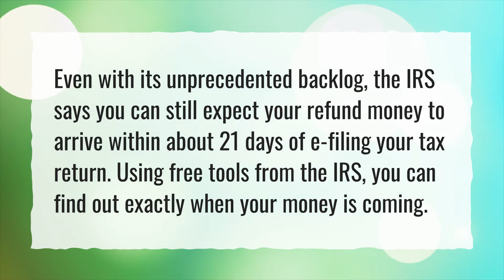When should I get my tax refund 2021?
More About When Are Tax Refunds Issued 2022 • When should I get my tax refund 2021?